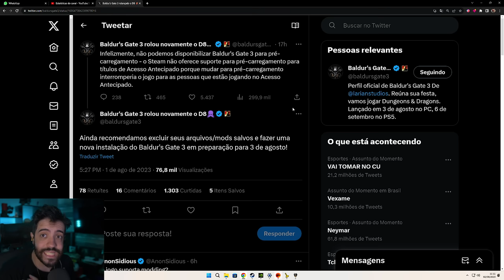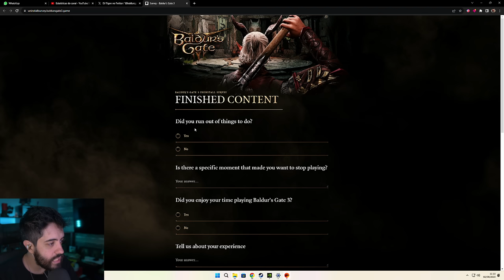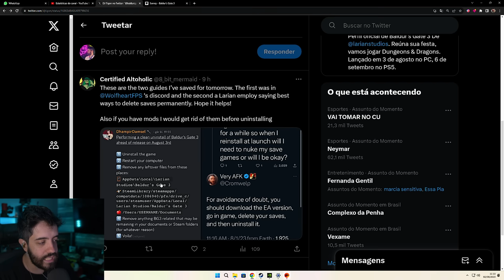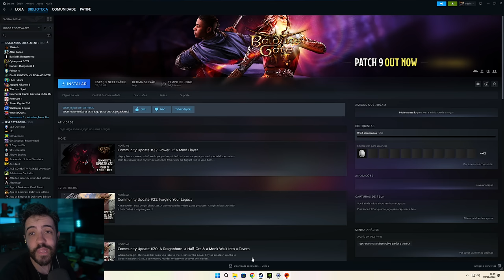🚨 DELETE BALDURS GATE 3 E TODOS SEUS SAVES! 🚨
ESSE VÍDEO VAI SE AUTO DESTRUIR EM 24h - DELETE BALDURS GATE 3 E TODOS SEUS SAVES O MAIS RAPIDO POSSÍVEL PRA EVITAR CRASHES!

- Validade limitada